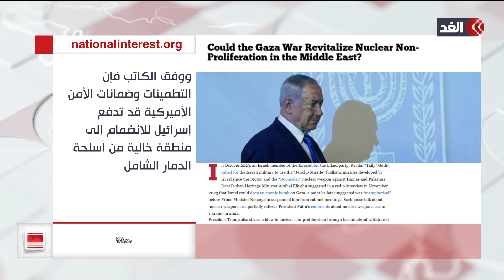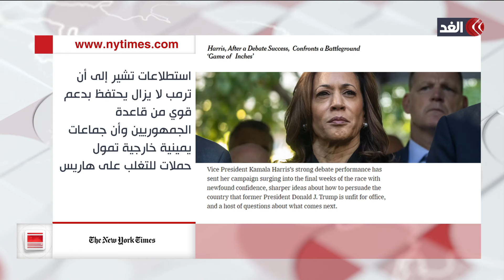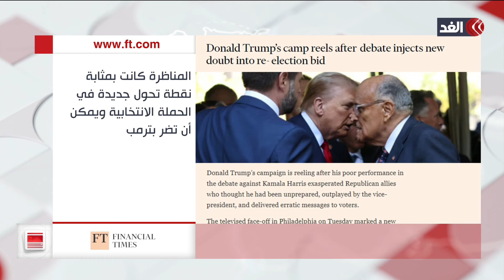استقالة قائد وحدة استخباراتية إسرائيلية بسبب 7 أكتوبر.. قراءة في صحف إسرائيل والعالم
مستمرون في تغطيتنا من قناة الغد للعدوان الإسرائيلي على قطاع غزة.. مزيد من التفاصيل يتحدث من بيروت أمين قمورية الكاتب الصحفي